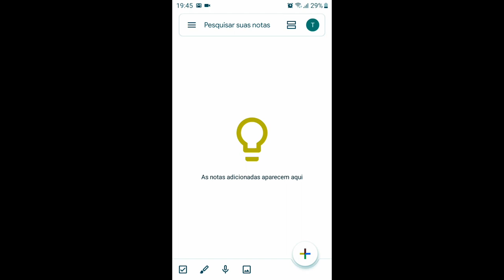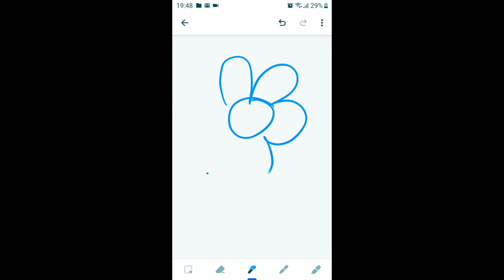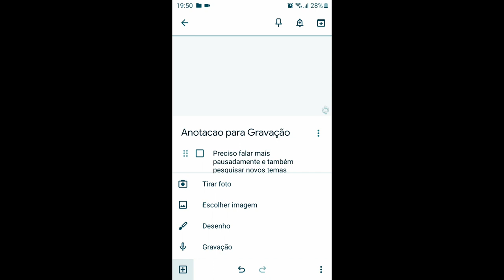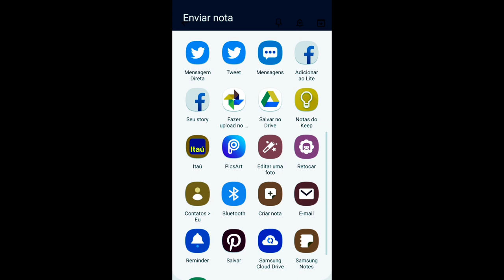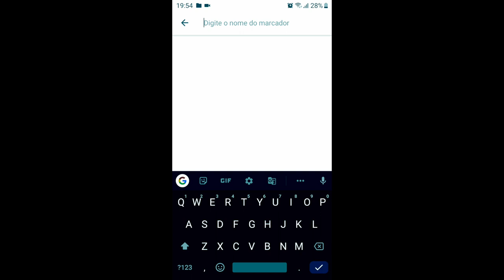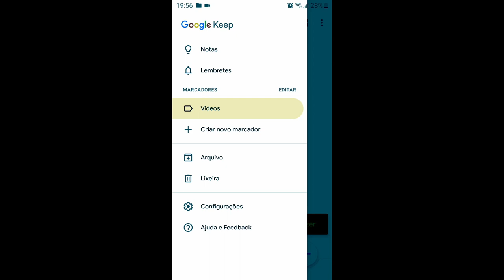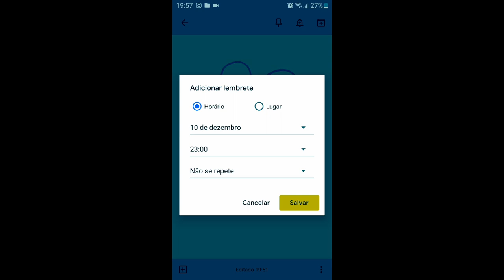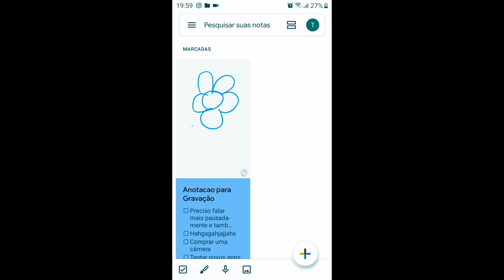Google Keep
O Google Keep é meu queridinho desde o lançamento. Com ele faço todos os tipos de anotações que preciso no meu dia a dia. Nesse vídeo você verá como ele é prático.